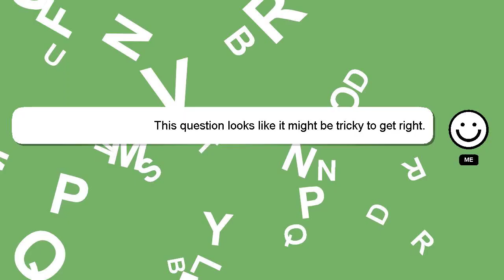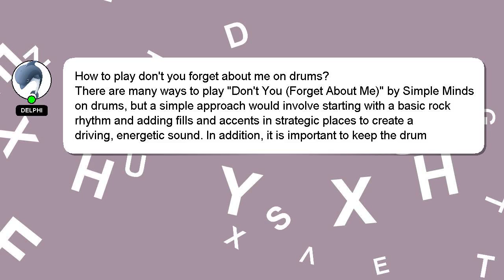How to play dont you forget about me on drums?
A short overview of who I am, Hi, my name is Delphi, nice to meet you. Allow me to provide support in answering your questions. - How to play dont you forget about me on drums?

Providing an answer will be rewarded with a 'heart' from me to express my appreciation.

*2 What we are experimenting :*